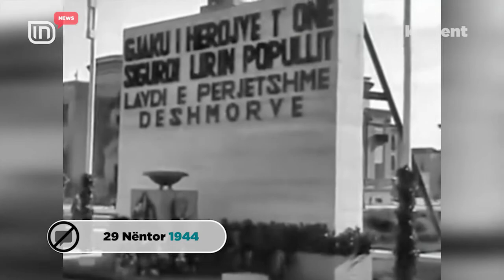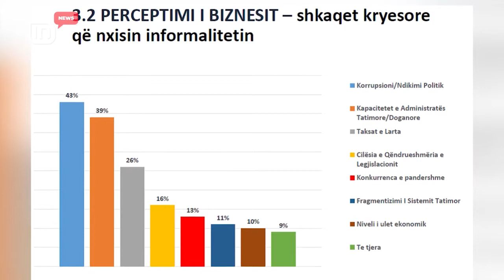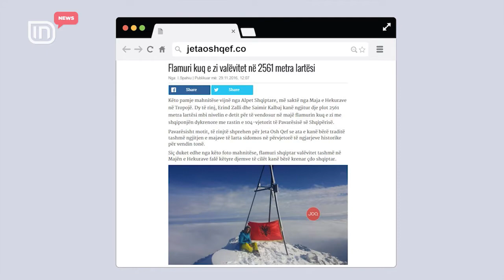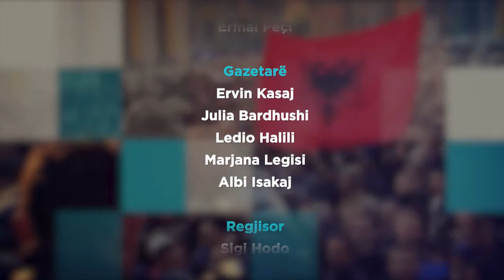IN News (29.11.2016)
Në IN News do të ndiqni:
Rama: Pa Metën s'ka reforma. Koalicioni po funksionon si skuadër. Sulmon opozitën si shkaktare të bllokimit. Shqiptarët të bëhen së bashku. Reagon Basha: Rama, qepe!
Klajda Gjosha: Bashkëpunim me opozitën. Zhbllokim i proçesit të Vetingut. Hapja e negociatave varet nga Vetingu.
Fluturime "low cost" Tiranë - Budapest. Dervishaj thyen monopolet.
Festimet për "Ditën e Çlirimit". Rikthehet "Nata e Bardhë".
29 Nëntori ndër vite; Si kanë evoluar festimet?
Epika e yjeve të mëngjesit. Piktura që zgjodhi Ben Blushi për festën.
"Çlirohet" edhe trafiku i unazës. Veliaj përuron Unazën e Vogël.
43% e bizneseve: Shkaktar i informaliteti ndikimi politik dhe korrupsioni.
Erdhi dimri me borë edhe temperatura nën 0 gradë.
Ulrich Saurer: Kërkoj dorëheqjen e Merkel, shkak politika për emigrantët.
Shkencëtarët zbulojnë arsyen pse astronautët verbohen në hapsirë.
BBC: Shqipëria është bërë prodhuesi më i madh i kanabisit në Evropë.
Rrëzohet avioni në Kolumbi. Humbin jetën 75 lojtarët e skuadrës braziliane.
"Mallkimi i futbollistëve" fluturimet. Aksidentet ajrore, që shuajnë skuadrat.
E rrallë, histori përndjekjeje e dashurisë së shkuar.
Zbulohet shkresa/ Deputetët harxhojnë shuma marramendëse për udhëtimet jashtë shtetit.
Berlini/ Si e manipuloi Rama intervistën në Deutche Welle?
Nishani në Samitin e 7-të të Bosforit: Revolucioni teknologjik po ndryshon planetin tonë.
Kërcënon Basha: Ja çfarë thotë për lekët e luksit dhe korrupsionit.
Flamuri shqiptar valevitet në 2561 m lartësi.
Sport / Seria A, Inter fiton 4 me 2 me Fiorentinën, Napoli zhgënjen me barazim, 1 me 1 Napoli - Sassuolo.
Pasioni i biznesmenit Ardian Guci për zogjtë. Një dekadë, që i studion dhe i mban.
Lady Gaga: Nuk më pëlqen jeta që bëj. Më merr malli për njerëzit.
"Moonlight", filmi më i mirë.
Usain Bolt do të tërhiqet nga Atletika në 2017.
Kosh nga 600 metra lartësi. 28-vjeçari nga Australia thyen rekordin botëror.
Lot në homazhet e Fidel Kastrios. Fanatikët e regjimit dëshpërohen.